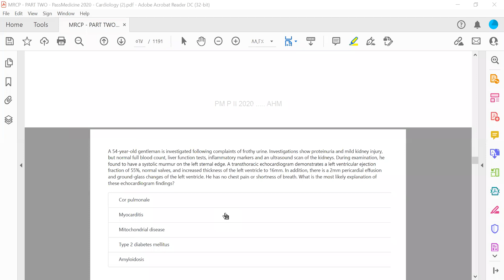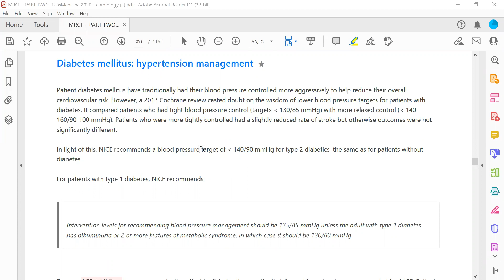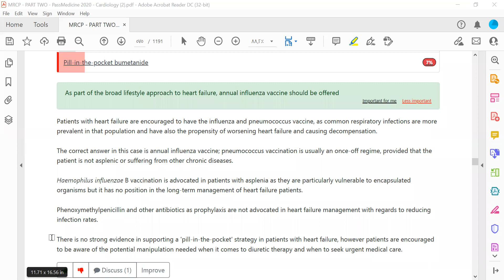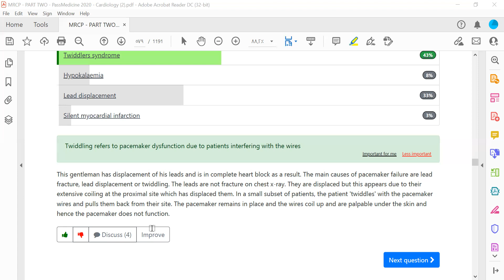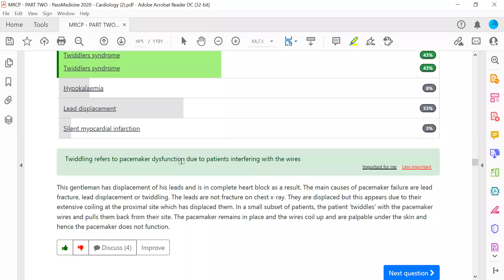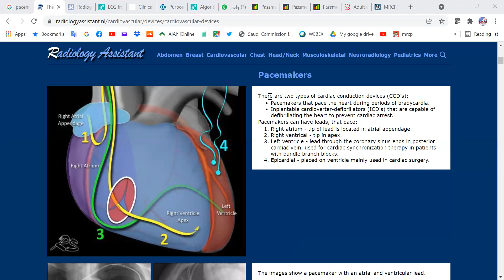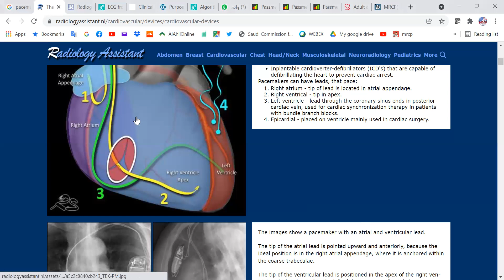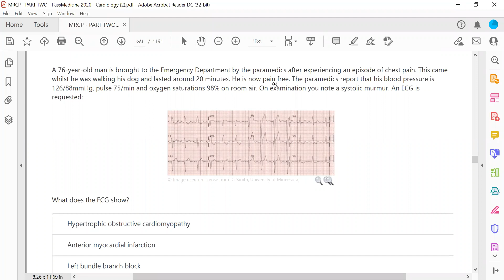MRCP PART TWO PASSMEDICINE 2020 Cardiology 28